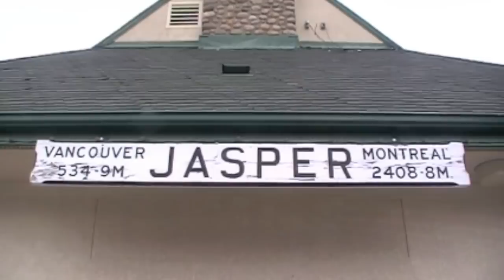Half Day Train Journey with SunDog Tours- The Canadian Rockies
Call us to book at 1-888-SUNDOG-1 or book online at sundogtours.com.
This video was filmed on a JVC Everio handheld camcorder and pieced together on a Mac by one of our guides, Joe Urie. Spring, Summer, Fall or Winter, enjoy the Canadian Rockies. on the SunDog Trail!